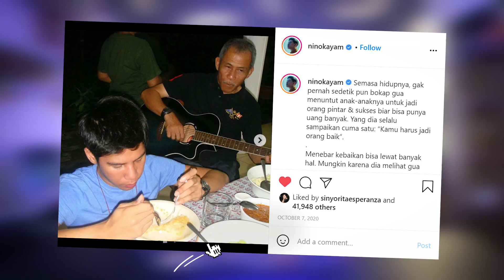Vidi-O-Game : NINO BOCORIN SECOND ACCOUNT VIDI!!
MENONTON KONTEN INI DAPAT MENYEBABKAN SENYUMAN, SERANGAN BAHAGIA, FANTASI DAN KEINGINAN NONTON LAGI DAN LAGI

Vidi-O-Game adalah salah satu konten dari Vidi Aldiano yang berisi obrolan asyik serta permainan seru untuk mengasah kecerdasan dan ketangkasan.

Comment part favorite kalian dibawah!